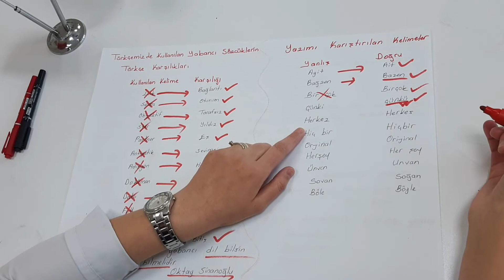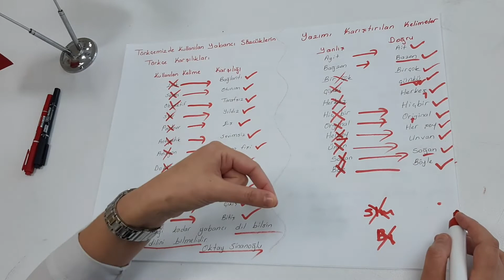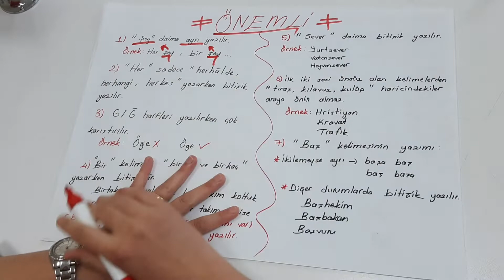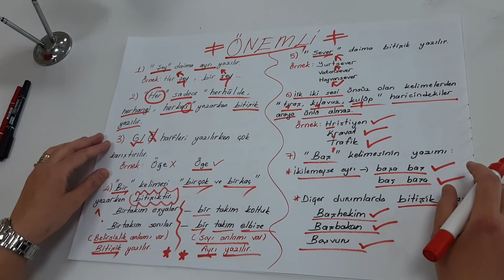5 sınıf türkçe 2.hafta 2. ders "Yazımı Karıştırılan Sözcükler-Yabancı sözcüklerin türkçe karşılığı"